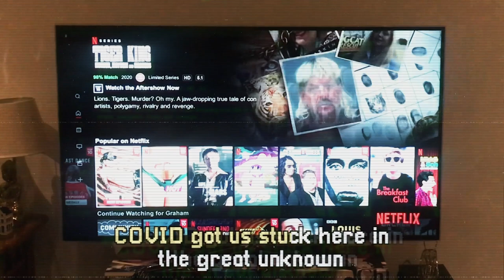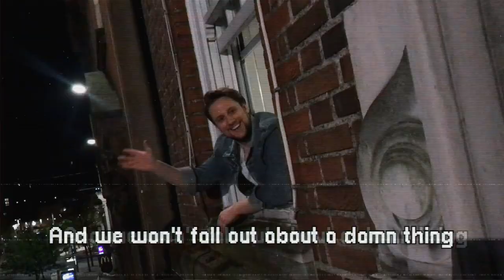Guys in Quarantine // Islands in The Stream cover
As the lockdown went on and driven by increasing boredom, Graz and Dave started trying to think of new ways to entertain ourselves whilst doing their bit and staying inside. Dolly Parton and Kenny Rogers' 'Islands in the Stream' is of course the greatest duet of all time, so the only logical thing to do was to re-write the classic song with a theme of the importance of doing our bit for the health of the country and for our NHS legends on the frontline by simply staying inside with your mate. Before we knew it, everything had gotten out of hand and we'd shot an entire music video with the help of our long-suffering housemate Ali.

This was all to raise a few smiles during a strange and uncertain time, and if you enjoyed it we'd very much appreciate a donation to the NHS Charities Together. We'd also encourage everyone to rework and re-record their favourite songs accordingly, we'd love to hear them!

Staying inside with your mate during lockdown doesn't have to be boring.

All rights for 'Islands in The Stream' are credited to Universal Music Publishing Group and the song's writers Gibb, Maurice Ernest; Gibb, Barry Alan; Gibb, Robin Hugh.